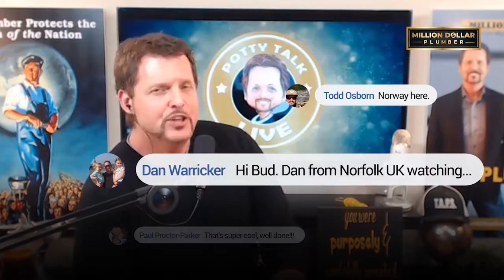Can Couples Run a Plumbing Businesses?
When a husband and wife are running a plumbing business, they can be tough to stop.